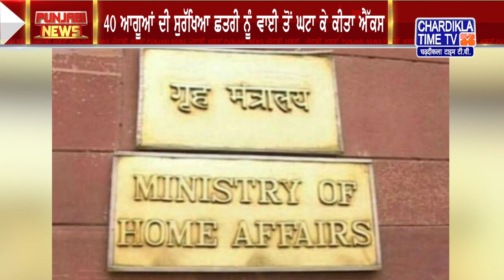Punjabi News Live Today | Punjabi Latest News Today | Top News | Chardikla Time Tv News